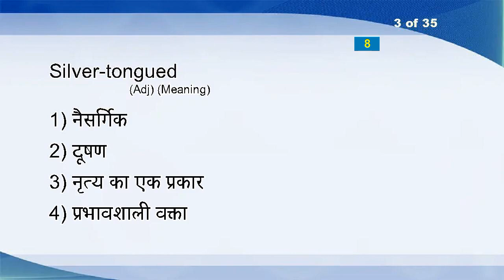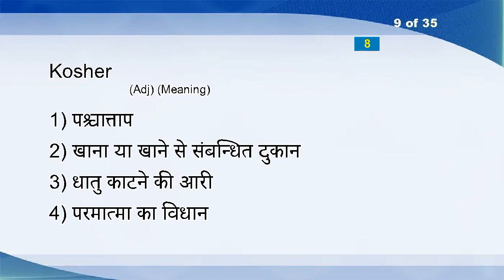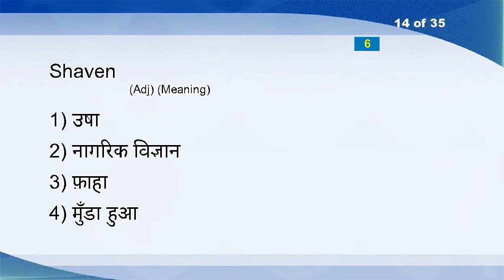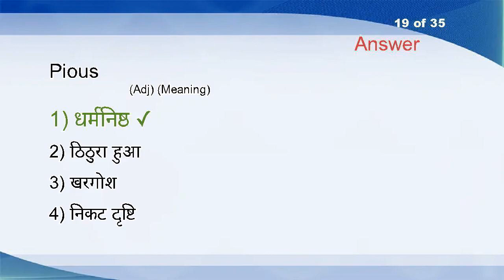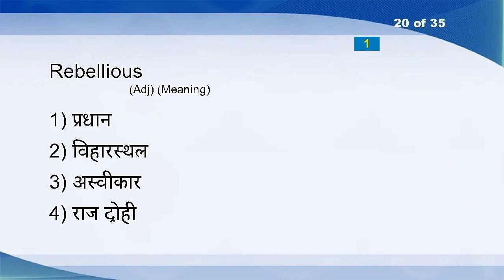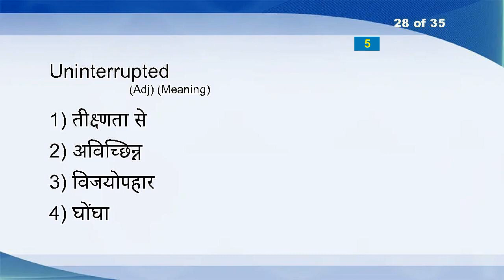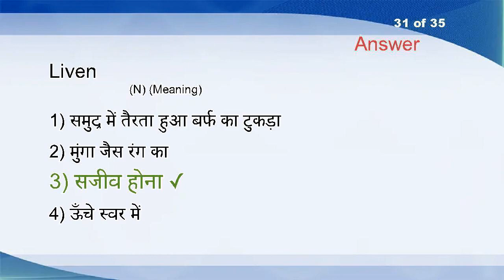Hindi English Vocabulary Word Power Test 437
Unman (VT)
Slot Machine (N)
Silver-tongued (Adj)
Accusative (N)
Stave Off (V)
Suppression (N)
Sterling (N)
Tench (N)
Kosher (Adj)
Anthem (N)
Filibuster (Adj)
Collar (N)
Airborne (Adj)
Shaven (Adj)
Compatible (Adj)
Crone (N)
Orchestra (N)
Koala (N)
Pious (Adj)
Rebellious (Adj)
Post Paid (N)
Single Figures (IDM)
Nonsense (N)
Frieze (N)
Prompt (V)
Incomprehensibility (N)
Giant (N)
Uninterrupted (Adj)
Indoor (Adj)
The Fallen (N)
Liven (N)
Malice (N)
Rebate (VT)
Xylophone (N)
Tuba (N)